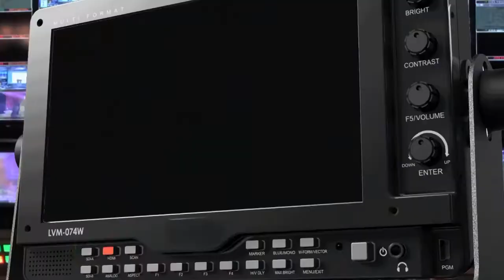ZAMBIA ARMY RECRUITMENT AND TRAININGS